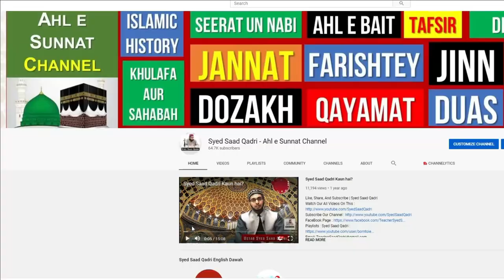Jannat ki Guarantee | Jannat Hasil karne ka Tariqa | Jannatiyon wale kaam | Way to Jannah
Jannat Hasil karne ka Tariqa | Jannatiyon wale kaam | If you want Jannah do this